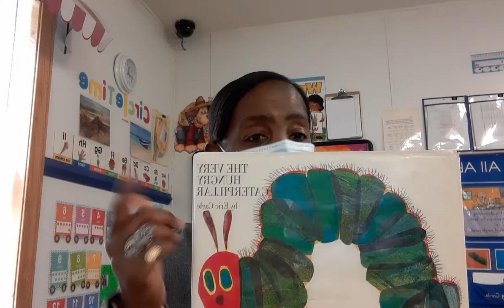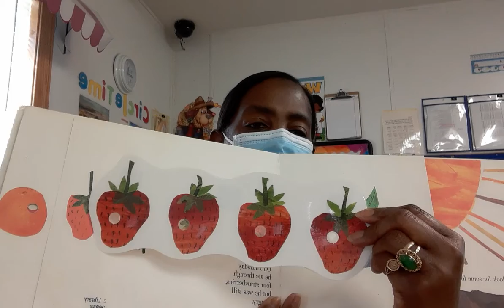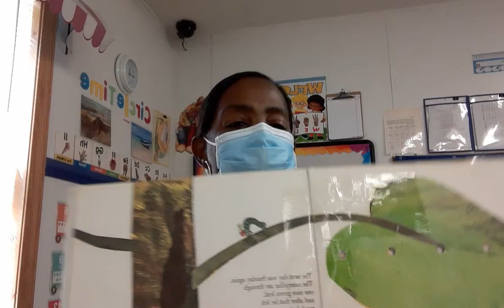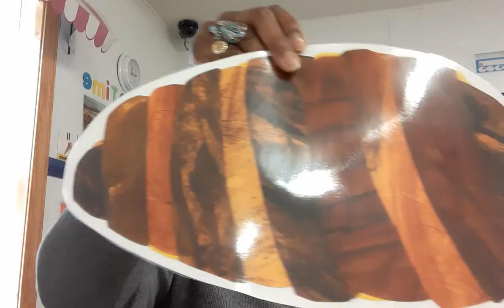Insects/The Very Hungry Caterpillar